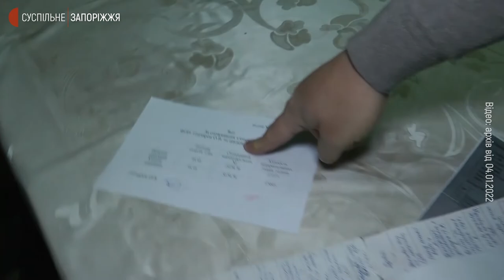У Запоріжжі готують звернення до Верховної Ради щодо перегляду методики нарахувань за тепло | Новини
Переглянути методику розподілу теплової енергії у будинках та систему нарахування оплати за теплопостачання. З такими вимогами учасники робочої групи,  у складі якої підприємці, працівники Концерну “Міські теплові мережі”, громадські діячі та посадовці, планують звернутися до Міністерства розвитку громад та територій України, а також до Верховної Ради України. Таке рішення ухвалили сьогодні під час першого засідання робочої групи, яке відбулося у Запорізькій міській раді.